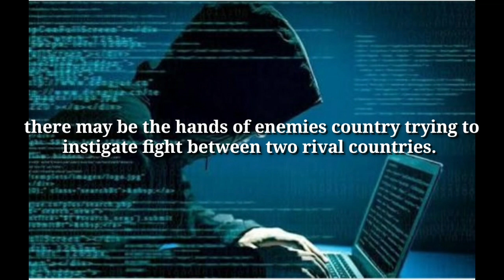Pakistani news channel DAWN hacked by Indian hackers shown INDIAN flag on live channel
INDIAN hackers hacked famous news channel DAWN and shown Indian flag with message happy independence day. Dawn started investigation and assured viewers to give the details of investigation as soon as possible.

The shown video flashed in dawn
video:-Twitter